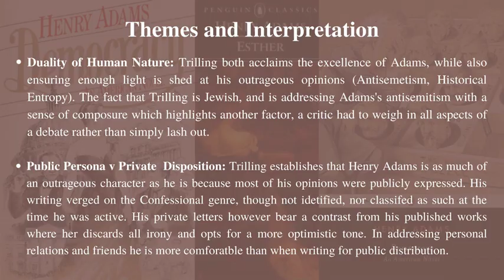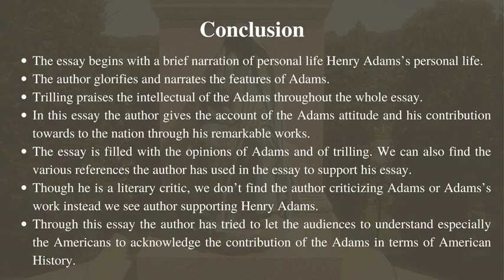Adams at Ease by Lionel Trilling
Praise of an intellectual